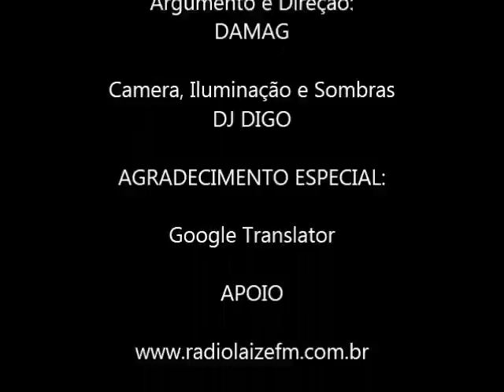DAMAG TOY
Mais uma canção de amor.